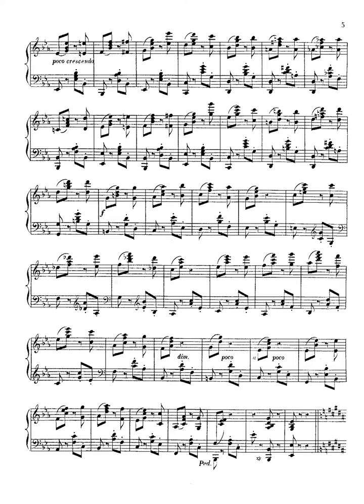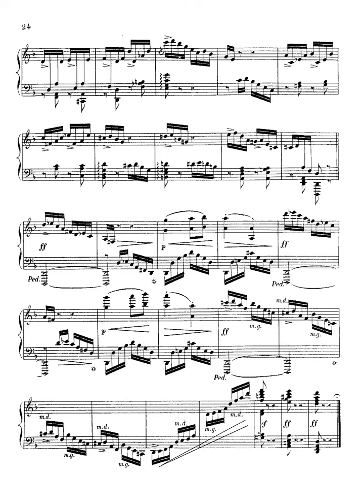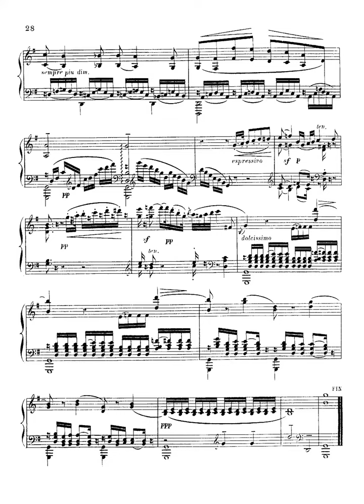Saint Saëns 6 Bagatelles, Op 3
Composer:   Camille Saint-Saëns
Form:   Bagatelle
Key:   B-Flat Major
Instrument:   Piano
Period:   Romantic